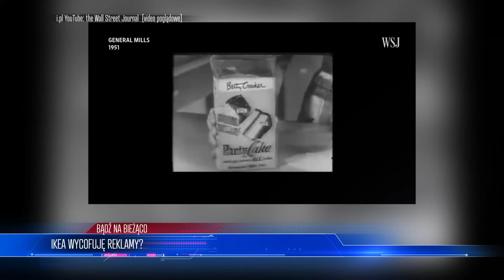Skandal! Szwedzka Firma Chce Sprowadzać IMIGRANTÓW Do Polski?!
Lista tematów 00:00
Ikea Wycofuję reklamy? 00:55
Izrael i siedziba  13:33
Trump walczy  18:27
Kolejny zakaz? 24:59

W najnowszym odcinku analizujemy kontrowersyjne wypowiedzi polityka Marka Króla dotyczące imigrantów, które wywołały burzę w mediach i doprowadziły do wycofania reklam przez firmy takie jak Ikea i mBank z telewizji republika. Dodatkowo, poruszamy temat skomplikowanych relacji międzynarodowych, w tym at4ków Izraela na Czerwony Półksiężyc, oraz wpływ tych wydarzeń na politykę i społeczeństwo.